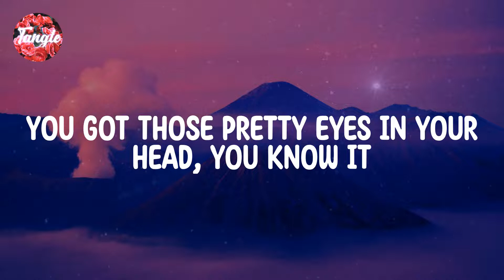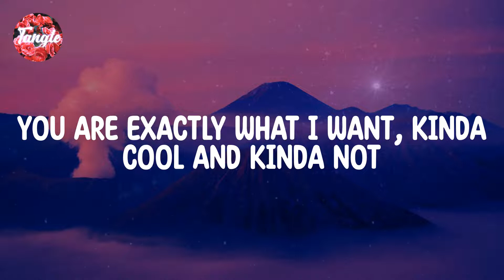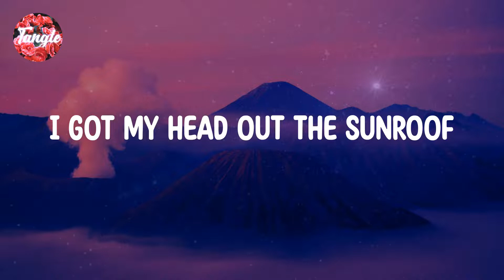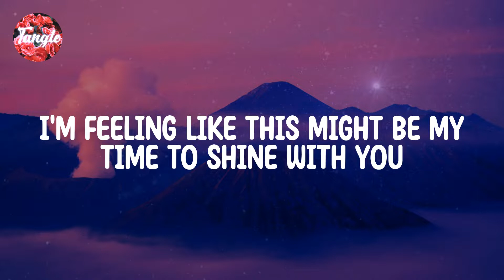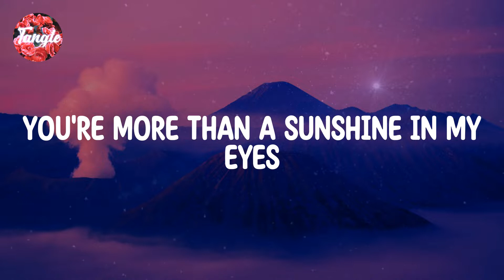Nicky Youre - Sunroof [Lyrics]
Song ： Ｓunroof
Artist ： Ｎicky Ｙoure